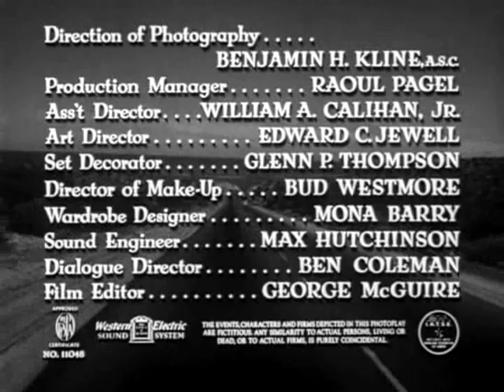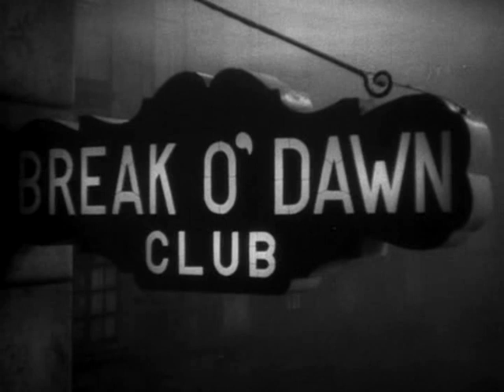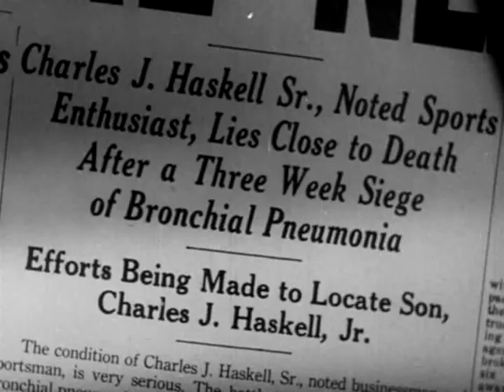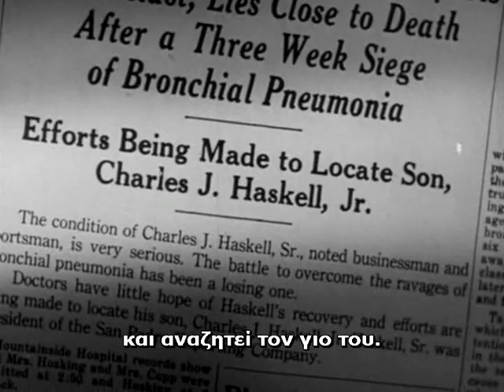Toμ Νιλ & Ανν Σάβατζ - Μοιραία παράκαμψη (1945)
(Φιλμ νουάρ). Ο Αλ, ένας φτωχός μουσικός, αποφασίζει να πάει με ωτοστόπ μέχρι το Λος Άντζελες, για να επισκεφτεί τη μνηστή του. Όταν κάποιος οδηγός που τον παίρνει μαζί του πεθαίνει ξαφνικά, ο Αλ οικειοποιείται την ταυτότητά του και συνεχίζει το ταξίδι. Η τύχη, όμως, του επιφυλάσσει μια πολύ δυσάρεστη έκπληξη.

Τίτλος: Detour (1945).